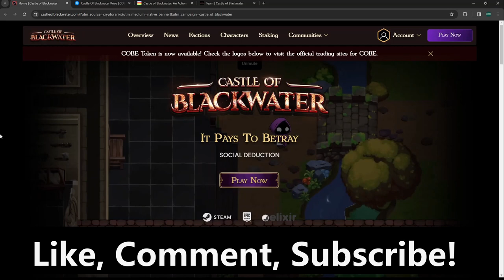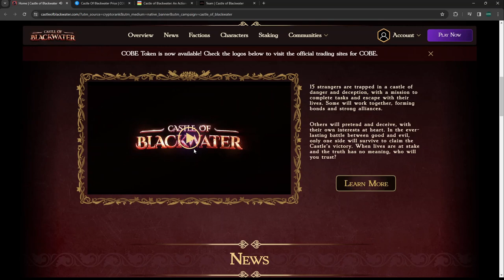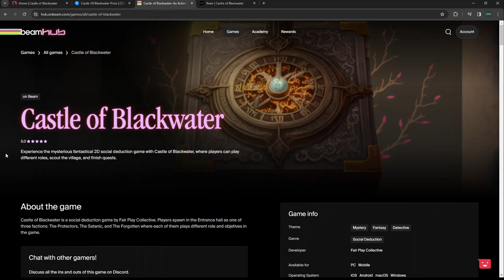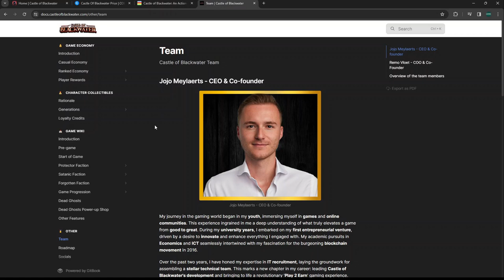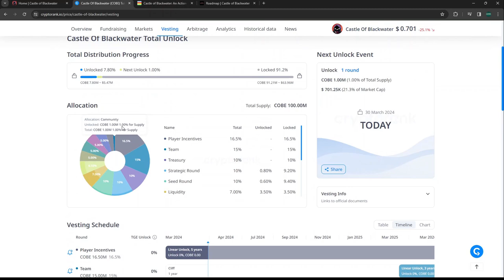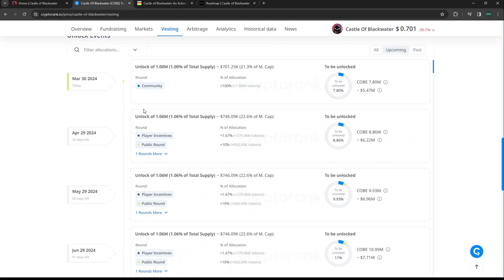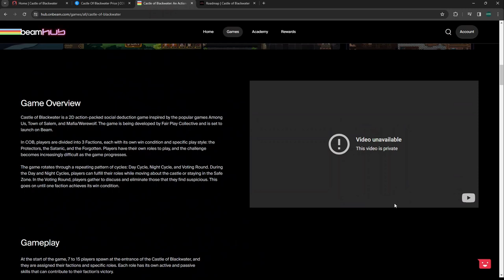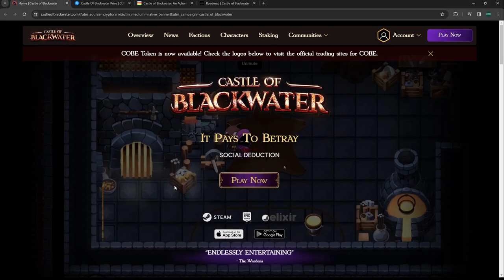Get In Early On This New Gaming Altcoin! | Castle of Blackwater (Building on Beam!)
Today we look at an undervalued new gaming altcoin building on Beam called Castle of Blackwater!

Earn Money For Free Just To Drive Your Vehicle!💵